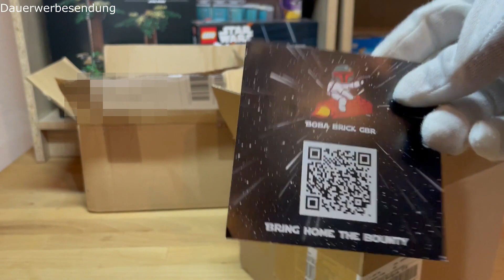Nick´s Lego Star Wars MOC #10 - Tatooine - Endlich ein Zuhause für die Tusken + Landebucht Bau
Endlich nach langer Wartezeit ein kleines Zuhause für die Tusken :) Ausserdem habe ich mit dem Bau der Landebucht angefangen... freue mich auf eure Kommentare dazu

*Lakebaby Bauplatten Baseplates
*Lego bei Amazon kaufen

Das ist der Kanal von Boba Brick Gbr